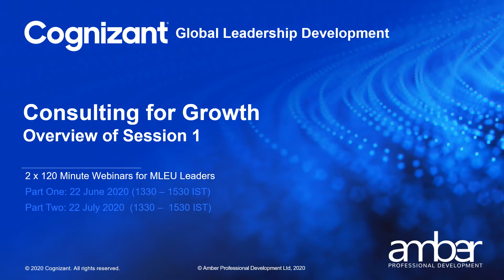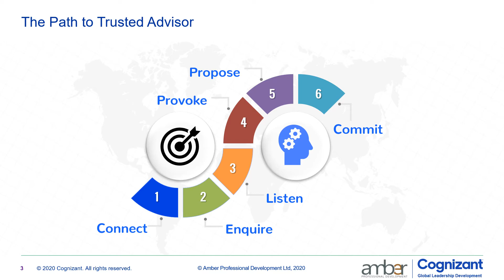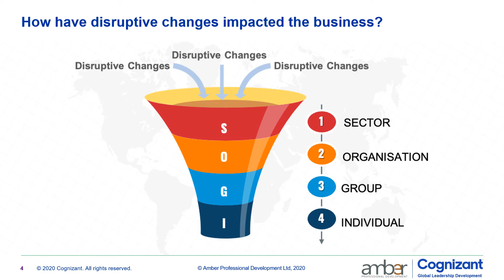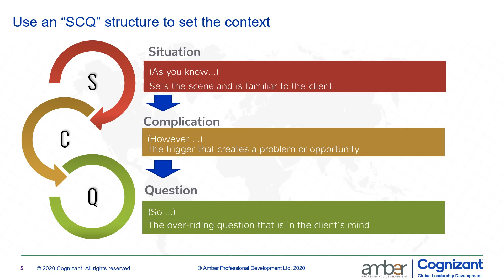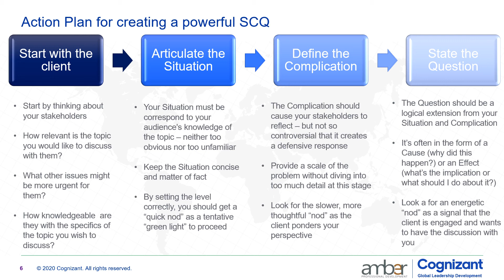Consulting For Growth (MLEU) _ Session One Overview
This is a short video that recaps the main topics we covered in the first session of Consulting for Growth on 22 June 2020.